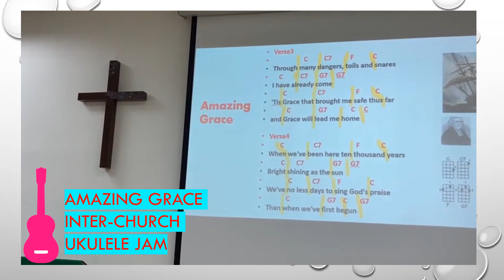INTER-CHURCH UKULELE JAM ON 11TH JUN 2022 @ TRUE WAY PRESBYTERIAN CHURCH (EC)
Monthly inter-church ukulele jam on 11th Jun 2022 at True Way Presbyterian Church (EC) : Sing Alleluia to the Lord,  Amazing Grace and Michael Row The Boat.